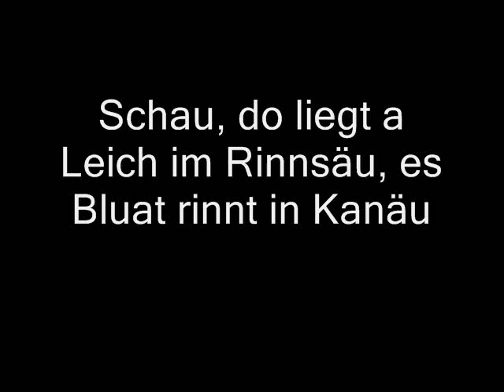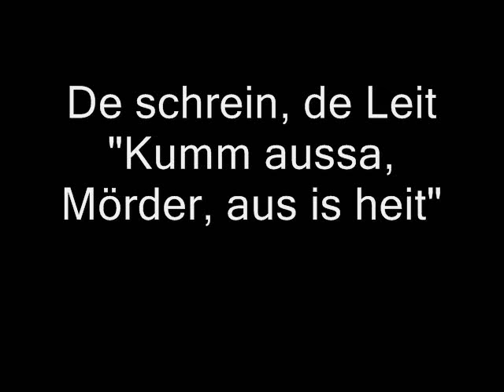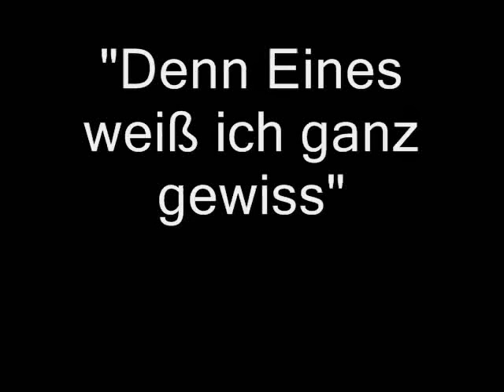Wolfgang Ambros - Da Hofa (Lyrics)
Wolfgang Ambros - Da Hofa mit Text